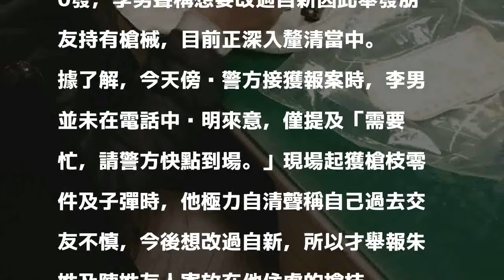男子稱想改過自新 報警抓朋友改造槍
〔記者余衡／新北報導〕浪子回頭？新北市三峽警分局今天下午接獲報案，33歲李姓男子聲稱人在住處需要協助，警方派員前往時他急忙交付1個塑膠袋，打開袋子赫見一堆遭到拆卸的槍枝零件及子彈20發，李男聲稱想要改過自新因此舉發朋友持有槍械，目前正深入釐清當中。

發表評論評論如下。